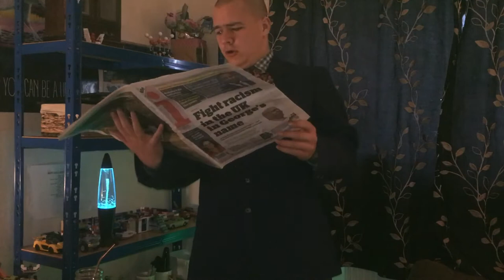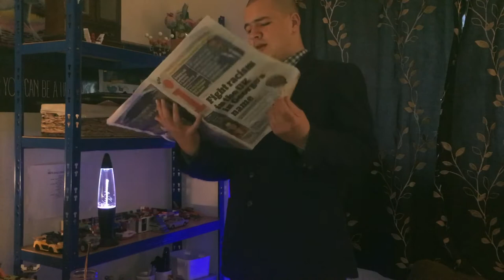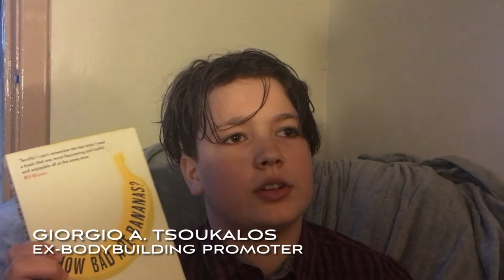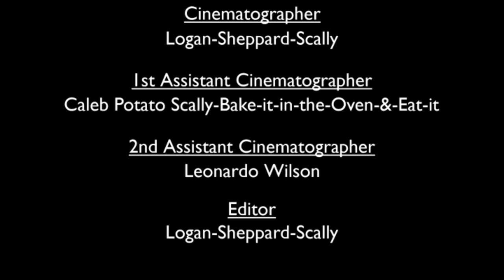The Recluse of Random: Episode #1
It's a sketch comedy. Bonga & I's humour is rather weird.

Filmed with my iPhone SE & editing/Voiceover done on iMovie (the iOS version).